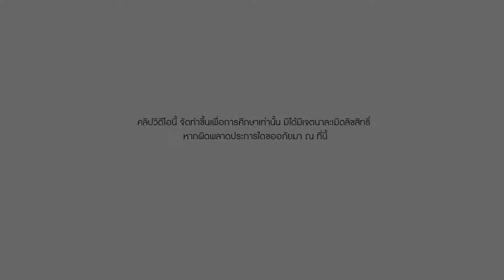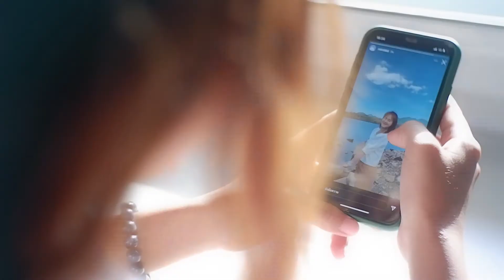1001 (You're Lovely) - SERIOUS BACON (Unofficial MV)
ผลงานนี้เป็นส่วนหนึ่งของรายวิชา 04116048 การผลิตรายการวิทยุกระจายเสียงและโทรทัศน์ทางการเกษตร ภาคเรียนที่ 2 ปีการศึกษา 2563 สาขาวิชานิเทศศาสตร์เกษตร ภาควิชานวัตกรรมการสื่อสารและพัฒนาการเกษตร คณะเทคโนโลยีการเกษตร สถาบันเทคโนโลยีพระจอมเกล้าเจ้าคุณทหารลาดกระบัง